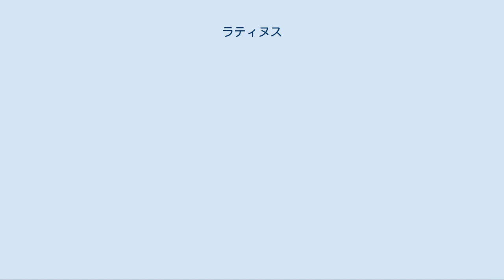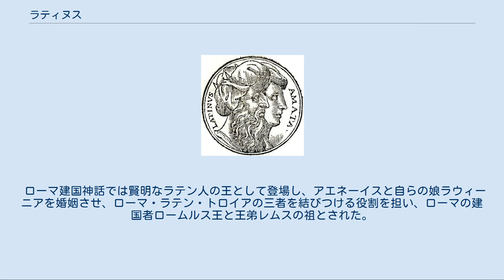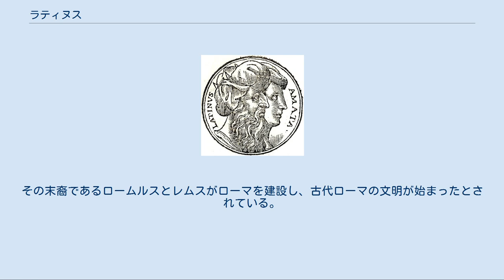ラティヌス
中世時代に描かれたラティヌスと妻アマタ ラティヌス（Lătīnŭs）はラテン人の起源神話に登場する神で、ローマ神話やローマ建国神話に登場するラテン人の王。
 ヘーシオドスが書き残したギリシア神話についての伝承である『神統記』においても神々の一人として登場する。
 『神統記』ではオデュッセウスとキルケーの子として登場する。
ラテン人の起源神話では民族の祖として崇められ、複数の国々に分かれていたラテン人にとって同族意識の要であった。
そのラテン人による国家である古代ローマでもラティヌス信仰は引き継がれたが、後にギリシャ神話とローマ神話が合同されると（ギリシャ・ローマ神話）、次第にラテン民族を擬人化した概念へと置き換えられていった。
 ローマ建国神話では賢明なラテン人の王として登場し、アエネーイスと自らの娘ラウィーニアを婚姻させ、ローマ・ラテン・トロイアの三者を結びつける役割を担い、ローマの建国者ロームルス王と王弟レムスの祖とされた。
 ラティヌスを信仰する文化が定着した経緯は解明されていないが、紀元前1000年頃に西イタリック人の一派であったラテン人がアルバ・ロンガを中心としたラティウムに定住すると、彼らから民族の祖として崇拝されるようになった。
一方、紀元前7世紀頃に成立したギリシャ神話の伝承であるヘーシオドスの『神統記』において、その存在が言及されている。
ヘーシオドスによれば、魔女キルケーの虜とされた英雄オデュッセウスが儲けた子供の一人にラティヌスという名の子がおり、アグリオスとテーレゴノスとは兄弟となる。
 ローマ神話及び建国神話ではラテン人の賢明な王として登場し、アマタという人間の女性を娶って王女ラウィーニアを儲けている。
彼は一人娘のラウィーニアをルトゥリ人の王トゥルヌスへ嫁がせたが、婚姻の前にギリシャ神話に登場するトロイアの貴族アエネアスが長男アスカニウスと共に、カルタゴの女王ディードーの元から逃れてくる。
ラティヌスはアエネアスとトロイア人の従士達を臣下とし、勇敢さからラティヌスの信頼を得たアエネアスは王女ラウィーニアを妻に迎えた。
 許婚を奪われたトゥルヌスは当然ながら怒り、トロイア戦争でギリシャ人に味方した女神ユーノーの加護やアマタの協力を得て、力尽くで花嫁を奪え返さんとラティウムへ攻め入った。
ラティヌスはアエネアスと共に戦い戦場で命を落とすが、ルトゥリ人もまた敗れ去り、トゥルヌスは倒れた。
戦いの後、ラウィーニアはアエネアスの次男シルウィウスを生んだ。
シルウィウスは異母兄アスカニウスの助けを得てアルバ・ロンガの王（アルバ王）となり、シルウィウスの子孫が代々アルバ王を継承していった。
その末裔であるロームルスとレムスがローマを建設し、古代ローマの文明が始まったとされている。